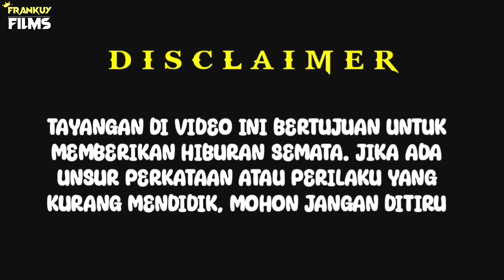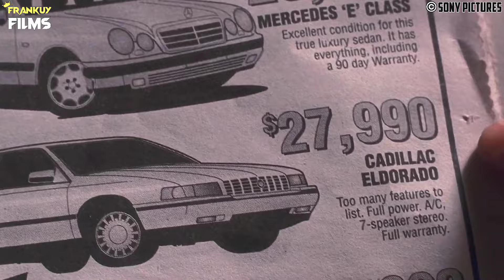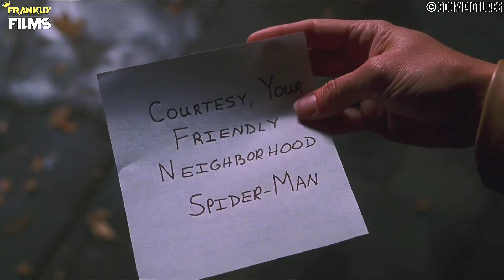KEHIDUPAN PRIA INI BERUBAH USAI DIGIGIT LABA-LABA | ALUR CERITA FILM SPIDERMAN (2002)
Halo teman-teman terima kasih telah mengklik video ini dan selamat datang di channel FRANKUY. Pada video kali ini kami membahas sebuah rangkuman film bertema superhero yang berjudul Spider-Man yang tayang pada tahun 2002. Film ini menceritakan tentang seorang pria yang kehidupannya berubah total setelah dia digigit oleh Laba-laba hasil eksperimen, untuk lebih jelasnya silahkan tonton video ini sampai habis ya dan mohon bantuannya untuk membangun channel ini dengan cara like, komen, subscribe, dan share kepada teman-teman kalian. Mari kita bangun channel ini bersama dan sampai berjumpa lagi, dadaaaaaaaah

Judul Film  : Spider-Man
Tahun          : 2002
Produksi     : Sony Pictures & Columbia Pictures
IMDb           : ⭐ 7,4